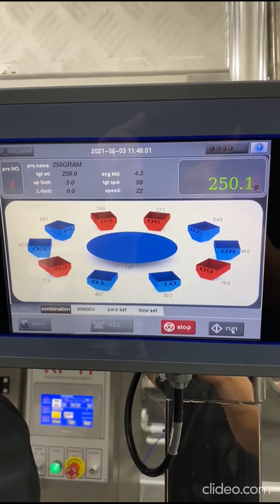RPM Packaging Machinery - RPM VFFS Line - Cheese Snacks